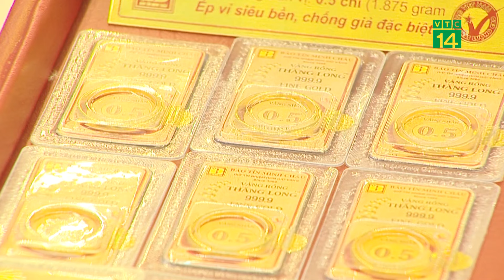NHNN đề xuất bỏ độc quyền sản xuất Vàng Miếng| VTC14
VTC14 |Ngay sau khi Thủ tướng Phạm Minh Chính ban hành Công yêu cầu tăng cường các biện pháp quản lý thị trường vàng, mới đây Ngân hàng Nhà nước đã đề xuất bỏ cơ chế Nhà nước độc quyền sản xuất vàng miếng, thực hiện cấp phép sản xuất vàng miếng cho một số doanh nghiệp đáp ứng đủ điều kiện.